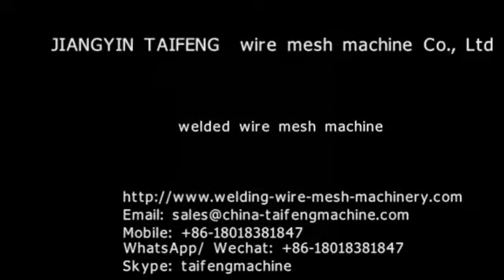wire mesh welding production line; factory;wire mesh welding machinery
Skype: taifengmachine